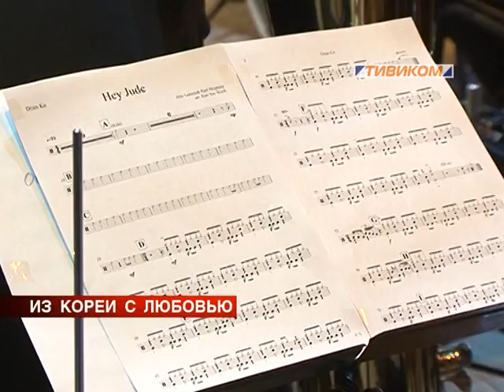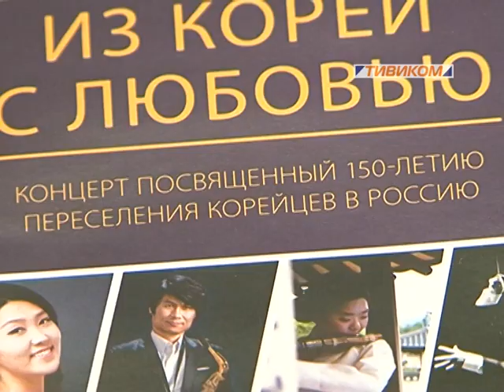Из Кореи с любовью